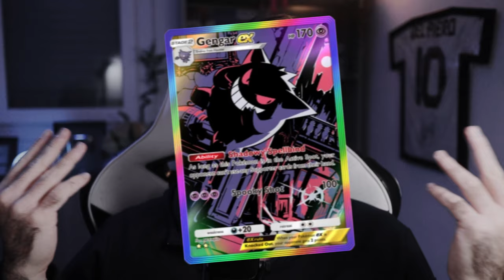Ho SCARICATO Pokémon Pocket (PURTROPPO)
Ho fatto un grave errore: ho scaricato sul mio iPhone la nuova App TCG Pokémon Pocket.
Ho sbustato e giocato diverse partite e posso fare una prima recensione parziale.
Dopo aver scoperto i migliori mazzi in Meta posso dire solo una cosa: sono ufficialmente caduto in tentazione.
Ad oggi utilizzo un deck basato su Blastoise EX e Meowth come motore di vantaggio carte.
Vi spiego quello che ha funzionato per me: come iniziare e come divertirsi con questa nuova applicazione.

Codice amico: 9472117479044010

Ciao!